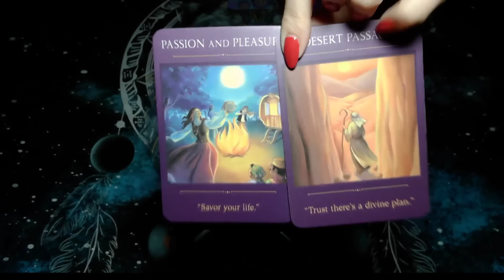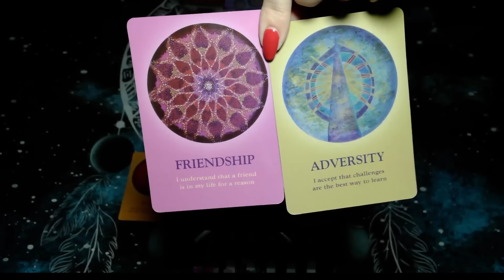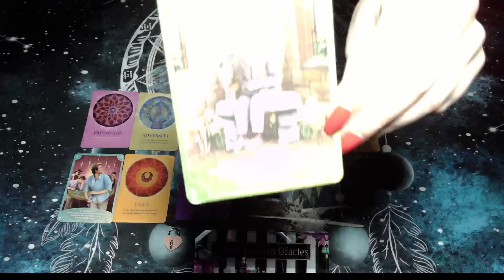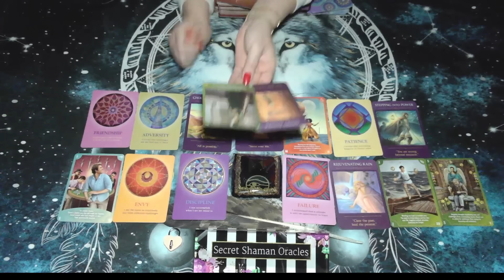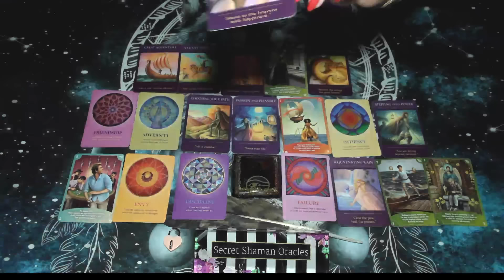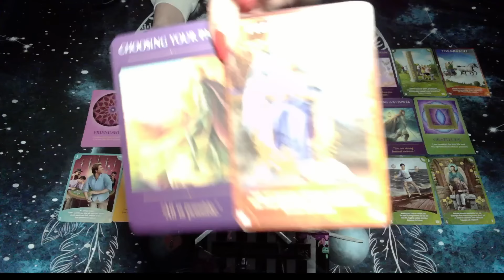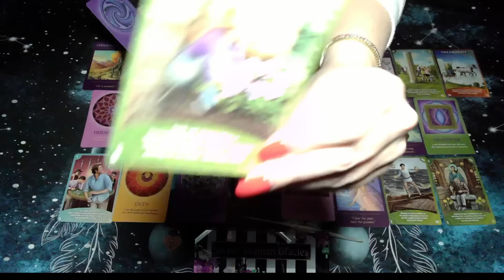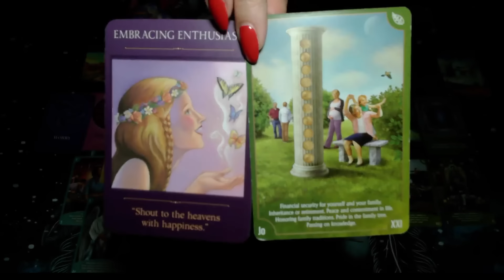Taurus- There's ORDER In The HEAVENLY COURT & You're OWED TO HAVE GREAT FORTUNE FOR A LONG TIME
Thank you viewers and subscribers for having patience with me and the channel as I work some NEW things out! ❤️

⭐Check out Shorts, new ones coming soon!

SECRET SHAMAN ORACLES is NOT responsible for the actions, choices, or behavior one chooses upon listening to oracle messages. BE TRUE, BE RESPONSIBLE, & BE WISE.